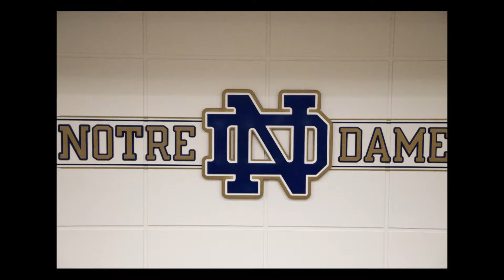Rocky Boiman NFL, ESPN & WLW Radio Podcast with Ed Cicale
Former NFL star and Super Bowl winner, Rocky Boiman joins ASAP Podcaster Ed Cicale at the 700 WLW Radio studio